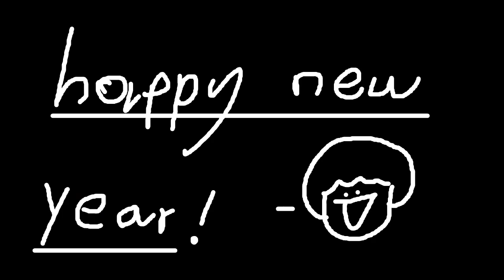2023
Best of 2021 and 2022 vid?
also congrats to everyone who survived this year
I also recommend joining my discord for special posts and videos I don't do here :)